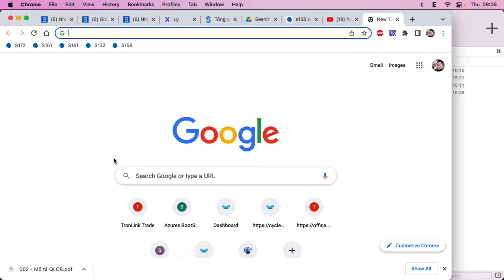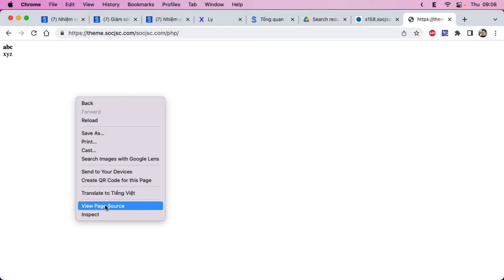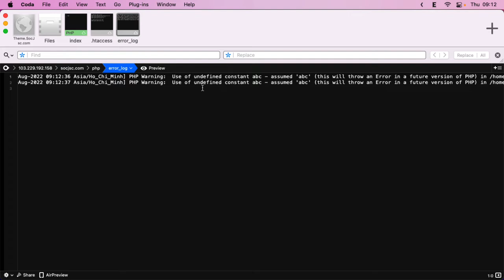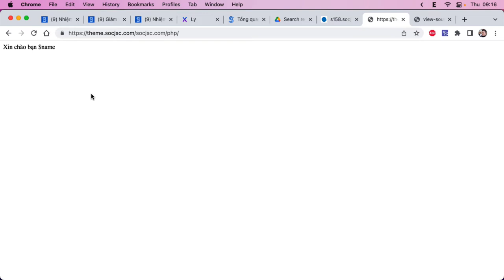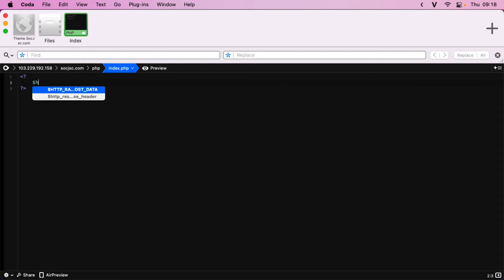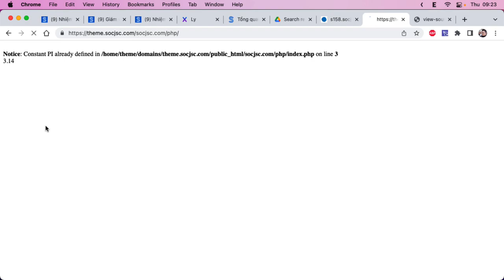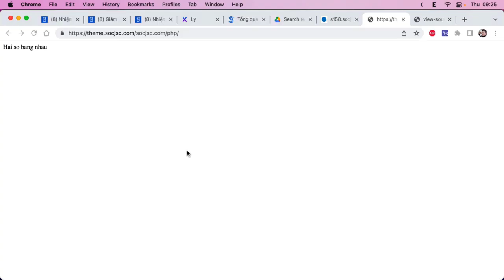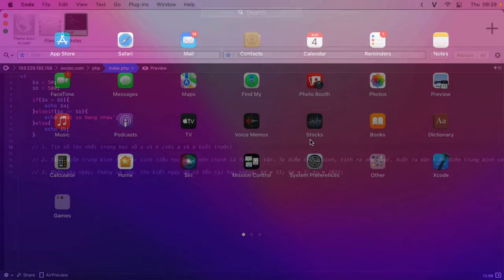PHP cơ bản: Biến, hằng và hàm if